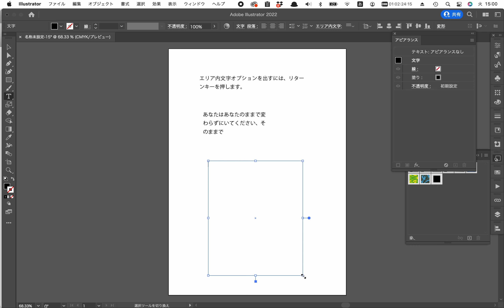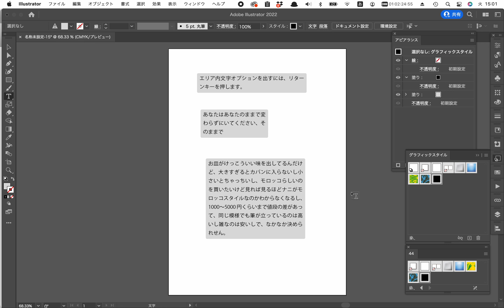〈Illustrator〉エリア内文字オプション／自動サイズ調整／オリジナルのグラフィックスタイル／アピアランス